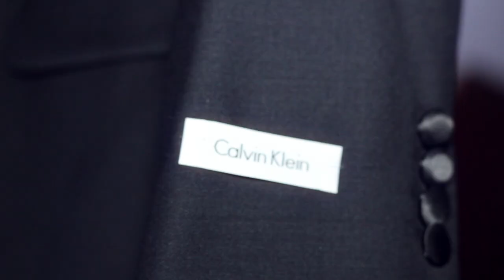Resumen Boda Diana y Luis